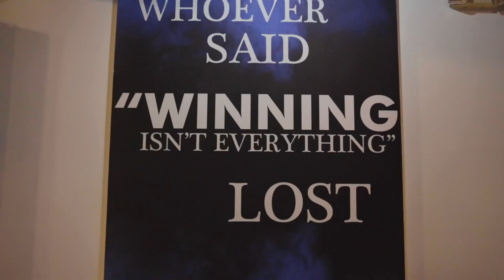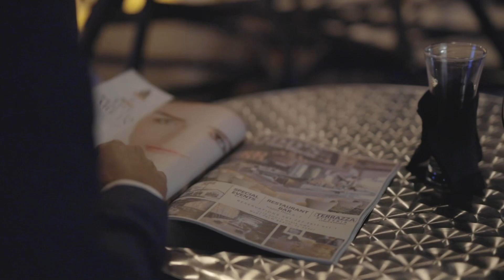Modern Luxury Power Players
On this segment of Living Local, we attended the Modern Luxury Power Players event honoring the Power Players of the Palm Beaches from the November issue of Modern Luxury Palm Beach.

Held at Emko, an interactive art and event space and catered by Todd’s, as in celebrity chef Todd English, the evening was full of fun, luxury, amazing food, and awesome swag bags! We mixed and mingled with some of the top business power players in real estate, interior design, and finance.